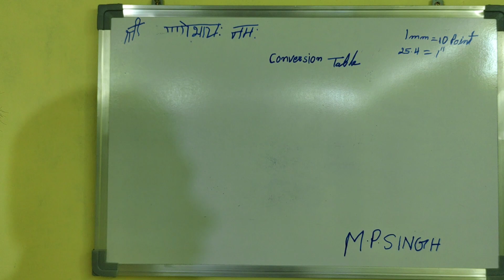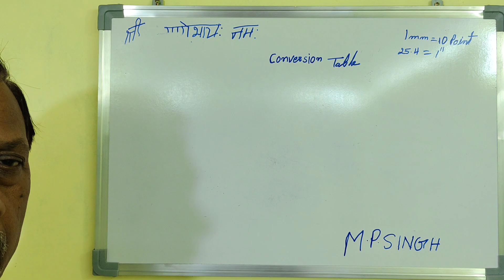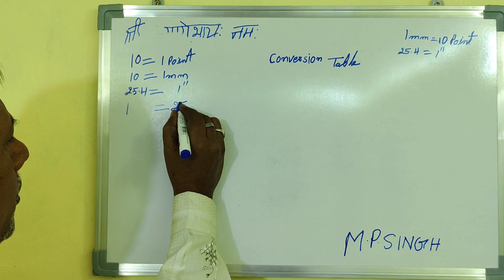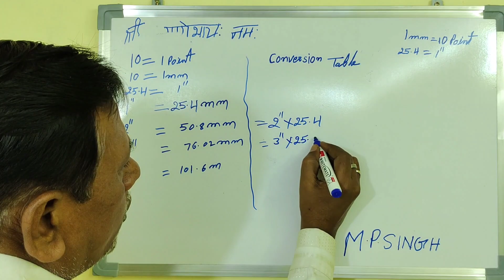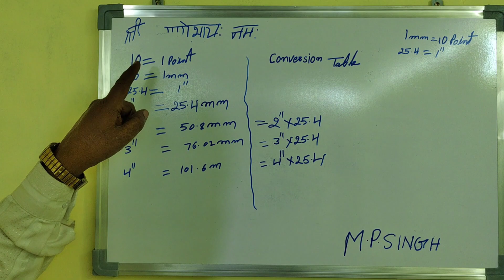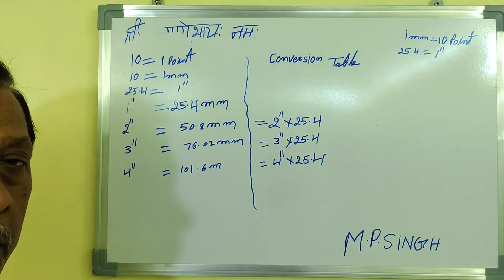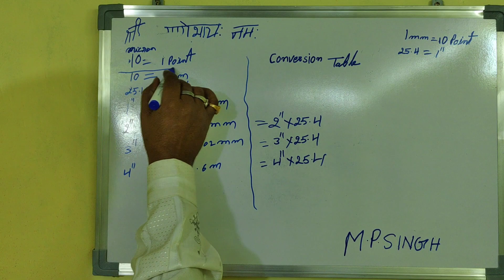MM TO INCH.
Best conversation mm to inch farmula.